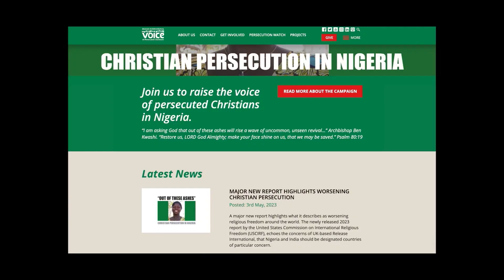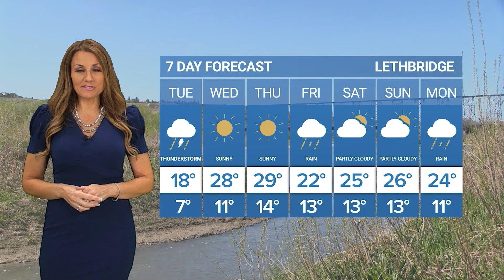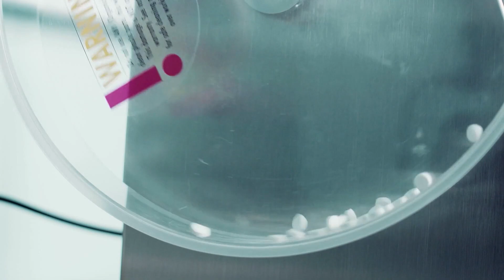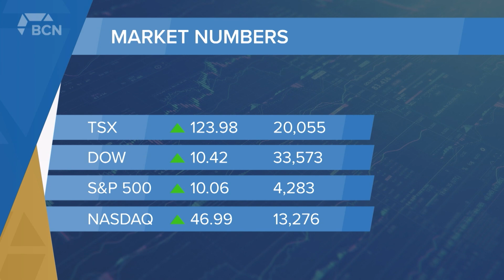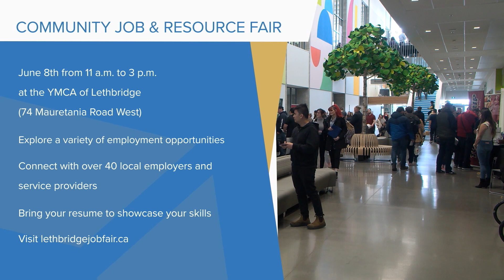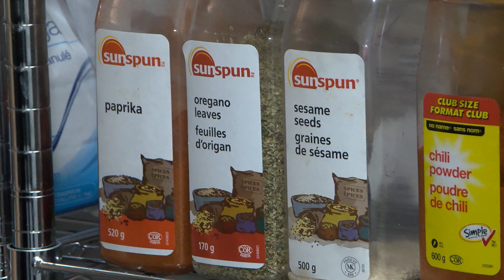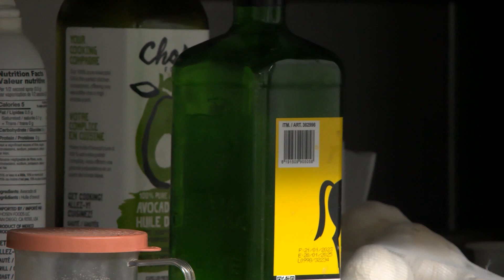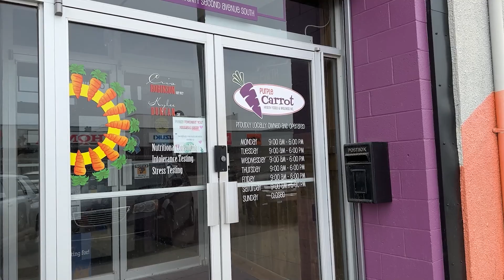June 06, 2023 | Full Newscast | Bridge City News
Aired on: Tuesday, June 06, 2023

For more informationa nd to watch all exclusive videos and interviews, go to​ ​